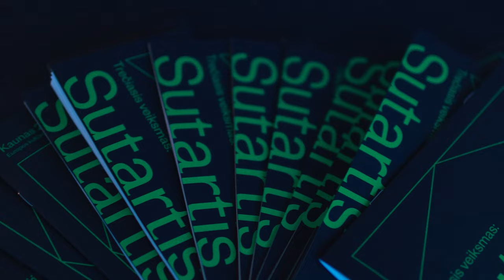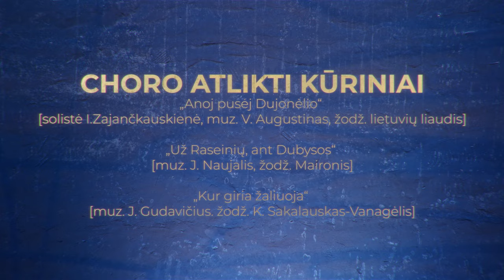Septyni vandenys. TYKUMOS.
„Septyni vandenys“ - gyvas pasirodymas UAB "Kauno vandenų" Žaliakalnio rezervuare 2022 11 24.
Muzikinė programa „Septyni vandenys“ yra unikalaus projekto „Nemuno7“ atidarymo Zapyškyje programos tęstinė dalis.
Vizualus koncertas „Septyni vandenys“ - „Kaunas 2022“ Šiuolaikinio Kauno mito trilogijos III-iojo veiksmo „Sutartis“ dalis.

Muzikos autoriai: Tykumos [Donatas Bielkauskas ir Kristijonas Lučinskas]
Atlikėjai: Tykumos [Donatas Bielkauskas ir Kristijonas Lučinskas], KKC mišrus choras „Kamertonas“ [vadovas ir dirigentas Kęstutis Jakeliūnas]
Apšvietimo dailininkas: Mantas Bartusevičius ir „Disco4U".
Renginio prodiuseris: Gediminas Banaitis-Skrandis
Koorganizatoriai: „Kaunas - Europos kultūros sostinė 2022", Tadas Ivanauskas ir UAB „Kauno vandenys"
Partneris: Landšafto dizaino festivalis „Magenta", Kultūros laivas „Nemuno7"

Kauno kultūros centro mišraus choras „Kamertonas“, meno vadovas ir dirigentas Kęstutis Jakeliūnas
Choras:
Sopranai: I.Zajančkauskienė, R.Skučienė, G.Genienė, E.Jurė-Bačiulienė, D.Tamulevičienė, G.Mikutytė-Palekienė, S.Fomkina, I.Rimkevičiūtė , L.Morozovienė, G.Ročienė
Altai: R.Jakeliūnienė, E.Armonavičienė, R.Mašanauskaitė, E.Norkuvienė, J.Kuzinevičiūtė, i.Tamulienė, L.Mainonienė, M.Ubė, G.Kondrotė, I.Mikelaitytė, I.Maslauskienė, D.Šliuželytė, I.Šarkaitė - Jonynienė, J.Dvarionienė, MPancerienė
Tenorai: Ž.Sypnych, N.Narauskas, S.Armonavičius, G.Volkvičius, K.Zajančkauskas, A.Zajančkauskas
Bosai: Ž.Račyla, G.Barila, D.Dvarionas, E.Mineikis, A.Jazdauskas, K.Ažubalis, J.Preikša

Choro atlikti kūriniai:
"Anoj pusėj Dujonėlio" [solistė I.Zajančkauskienė, muz. V. Augustinas, žodž. lietuvių liaudis]
"Už Raseinių, ant Dubysos" [muz. J. Naujalis, žodž. Maironis]
"Kur giria žaliuoja" [muz. J. Gudavičius. žodž. K. Sakalauskas-Vanagėlis]

Montažas: Giedrius Meškauskas
Operatoriai: Gediminas Liužinas, Paulius Šlamiškis, Giedrius Meškauskas, Viktoras Meškauskas

Foto: Gražvydas Jovaiša

"Septyni vandenys" - live performance in Kaunas Žaliakalnis water reservoir [company "Kauno vandenys"], 2022 Nov 24.
The musical programme "Septyni vandenys" is a continuation of the opening music programme of the unique project "Nemuno7"
The visual concert "Septyni vandenys" is a part of the "Kaunas 2022" The Contemporary Myth of Kaunas Trilogy, Act III "Contract".

Performers: Tykumos [Donatas Bielkauskas ir Kristijonas Lučinskas], KKC mixed choir „Kamertonas“ [artistic director and conductor Kęstutis Jakeliūnas]
Lighting designer: Mantas Bartusevičius and "Disco4U".
Producer and organiser: Gediminas Banaitis-Skrandis
Coorganisers: Kaunas - European Capital of Culture 2022, Tadas Ivanauskas and Company "Kauno vandenys"